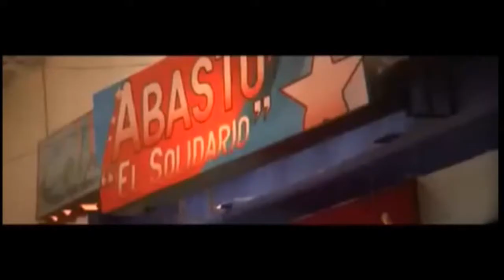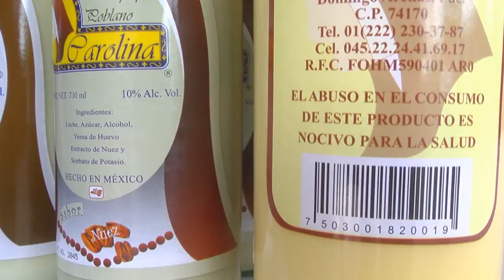Noticias al día - Lunes 28 de Agosto 2017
Emisión 28 de Agosto 2017 de Noticias al día

REGIÓN TLAXCALA
*Fortalecerá USET estrategias para preservar el náhuatl y otomí
*Atienden a 40 pacientes en la “Primera Jornada de Cirugía Extramuros de Mano”
*Participan Huactzinco, Tetlatlahuca, Nativitas, Teacalco, Zacualpan en 1er torneo intermunicipal de básquetbol

REGIÓN TEXMELUCAN
*Realizan Caravana de acciones de prevención en Tlahuapan
*En operativo de vigilancia aseguran en Tlalancaleca a 3 sujetos con vehículo robado y armas
*En el día del abuelo, realizan convivio con adultos mayores en Texmelucan

*Auditoria absuelve de nepotismo a alcaldesa de Coronango
*Llegará Caravana de Prevención a Xoxtla el 31 de agosto y 01 de septiembre
*Autoridades municipales y Grupo Social “Domingo Arenas A.C.” realizan 4ª Feria Gastronómica con una gran asistencia
*Eligen a Araceli Reyes como Reina de Fiestas Patrias 2017 en Domingo Arenas
*Se reúne presidenta nacional del onmpri y secretaria general del cen del pri con mujeres priistas de Huejotzingo y la región
*Policías aseguran a dos masculinos por robo a establecimiento en Paseo de los Sauces